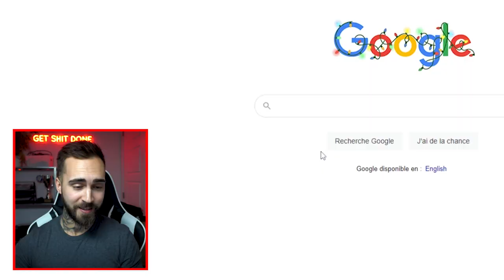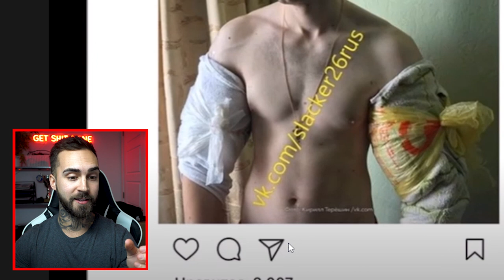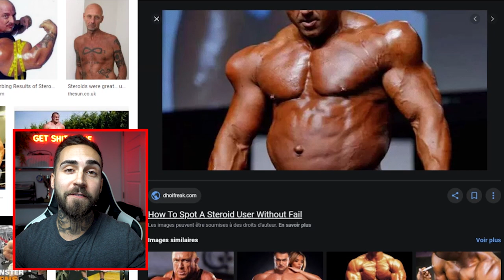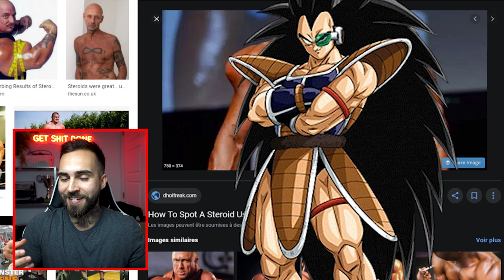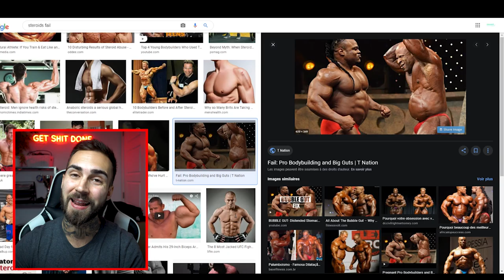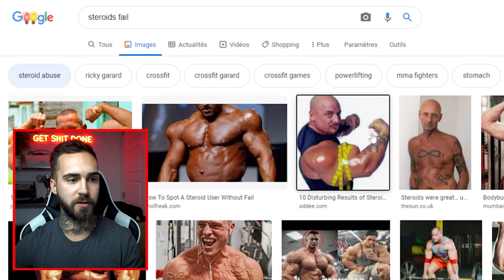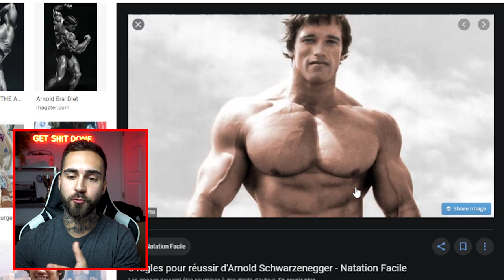On Découvre Les Pires Fails de Stéroïdes | Commentaires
Certaines personnes abusent un peu trop des stéroïdes .. d'autres ont l'air de vrais idiots avec le synthol ... Rions ensemble des pires Steroids Fails.